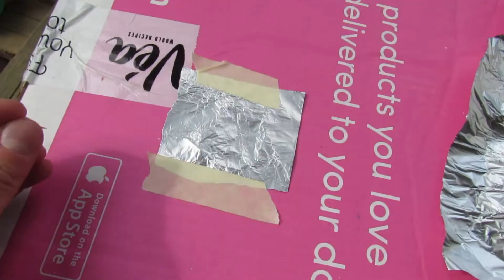Ingenious kid's solar eclipse pinhole viewing box/booth!!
A large cardboard box provides a nice place to watch the solar eclipse projected onto a wall inside the box, using only a piece of aluminium foil, a needle, some tape, piece of paper, scissors and a cardboard box!